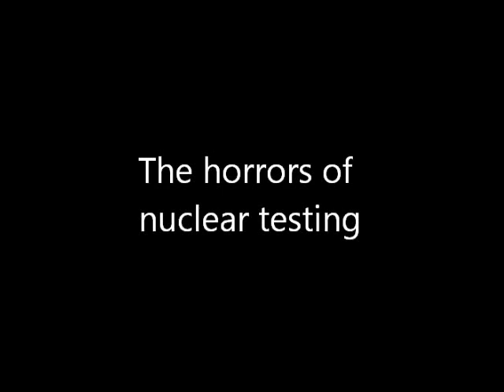The horrors of nuclear testing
This is actual footage from the Manhattan Project test in 1945. It shows just how horrifying this type of thing really is. With the advent of the recent threats from North Korea for nuclear war, I advise, nay, I beg all of you to please lend your voices to help stop  this morbid nightmare from ever happening!